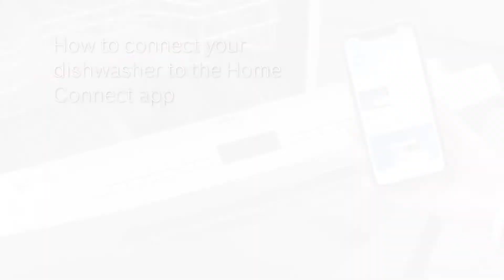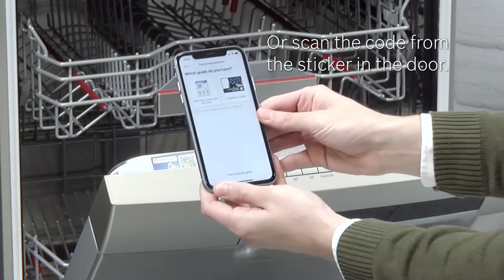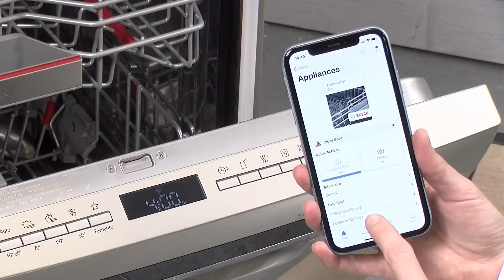How to connect your Bosch dishwasher to the Home Connect app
Innovative tools have just arrived to make your life easier. Home Connect brings smart technology to your Bosch dishwasher and lets you control it remotely with your phone or tablet.